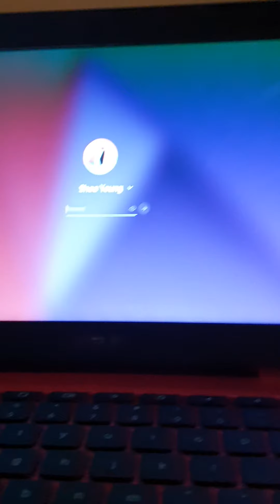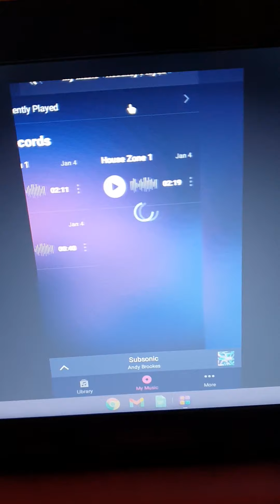I'm a dj now subsonic